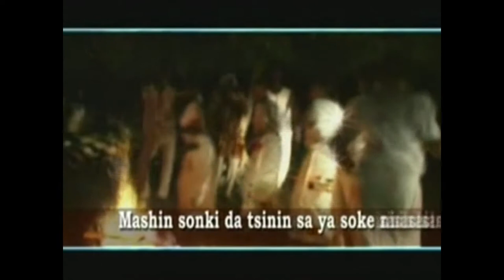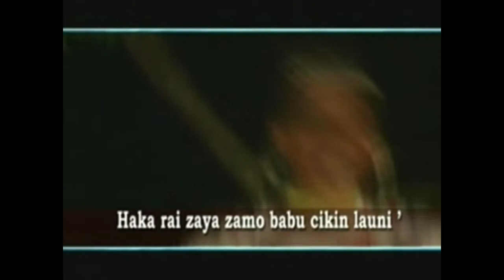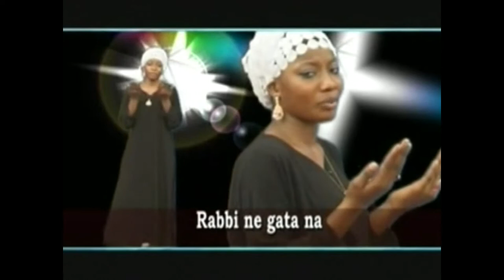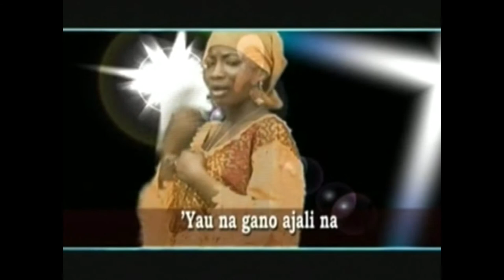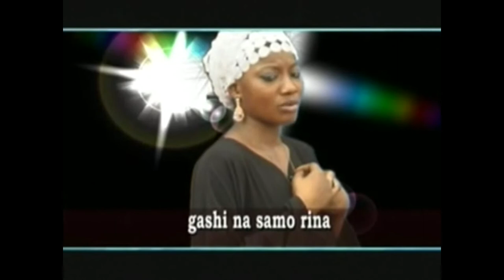YAR ASALI (Breaking AND Farida)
By A. BREAKIMG Produce By Ya Haleed